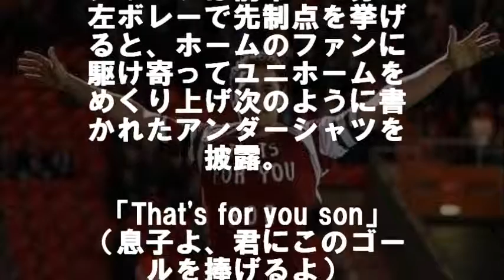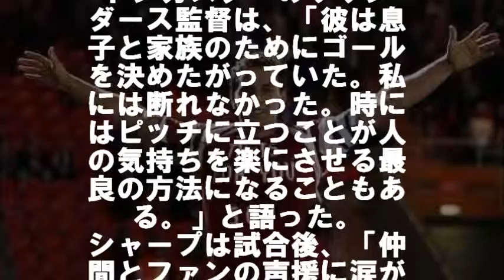【感動】亡き息子に捧ぐゴール。。。イングランド2部であった優しい試合 相互登録 【感動する話】【涙腺崩壊】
【感動】亡き息子に捧ぐゴール。。。イングランド2部であった優しい試合

2011年10月27日、イングランド2部のドンカスターに所属するビリー・シャープの息子であるルーイちゃんが、生後わずか2日で亡くなってしまった。